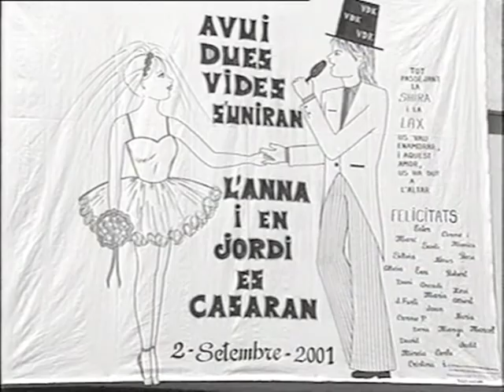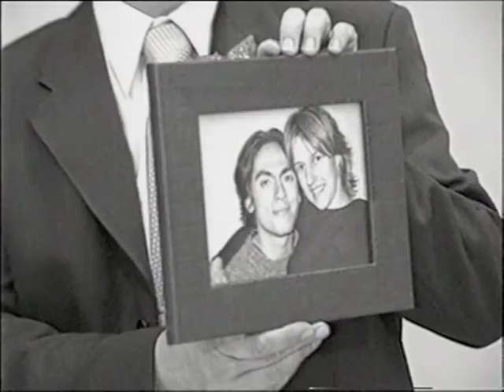Casament Anna i Jordi 02/09/2001